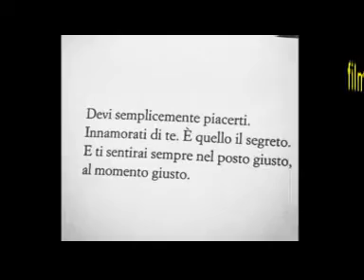CAMPANE DI SANTA MARIA - BALLO LISCIO VALZER